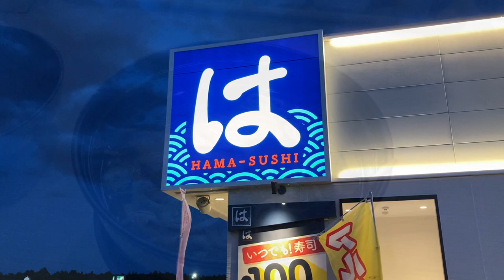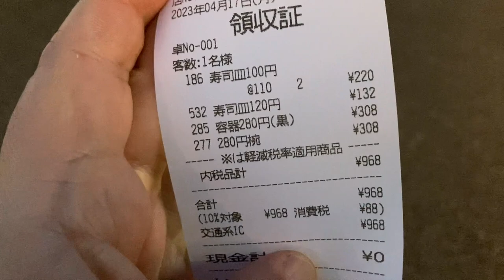はま寿司で鴨そばリベンジ（石岡店）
2023年4月訪問
前回なかなか出てこず、あきらめた鴨そば。今回は真っ先に注文し、やっといただくことができました。でも茶碗蒸しは品切れ。代わりに唐揚げを頼みました。寿司以外で行こうかなと思いましたが、結局握り寿司を頼んでしまいました。鴨そば、ゆずの香りがいいんですよね。わさび入れるとよりゆずの風味が増すような気がします。